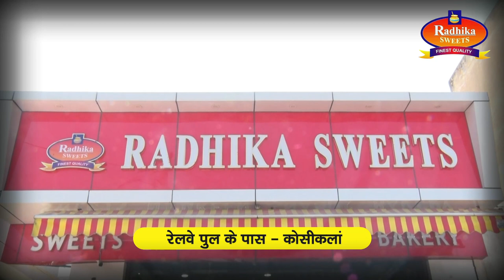नोएडा ब्रेकिंग न्यूज़